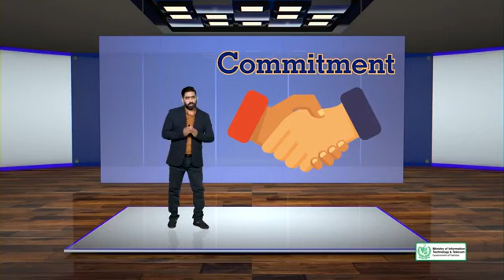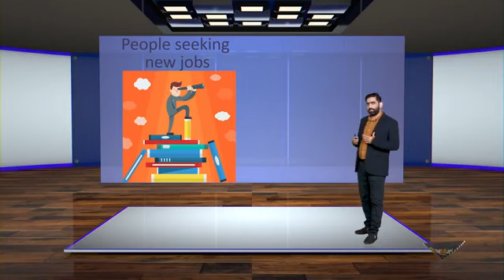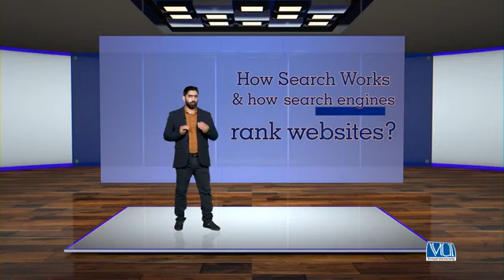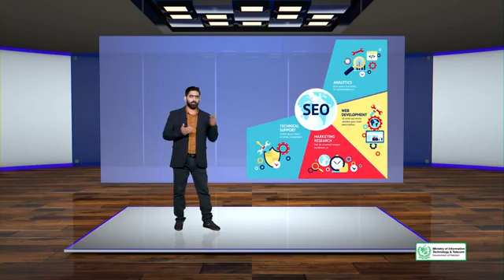004_DigiSkills_SEO_Getting Started with the Course Who is this Course for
Welcome to the DigiSkills SEO course. Whether you're a beginner looking to master for Freelancing/Working Online this course is for you.
In this comprehensive SEO course, you'll learn the ins and outs of Search Engine Optimization (SEO) from industry experts. We'll cover everything from understanding search engine algorithms to keyword research, on-page optimization, link building, and more. You'll also learn about the latest SEO trends and best practices, so you can stay ahead of the competition.
With practical examples and real-world case studies, you'll gain hands-on experience in optimizing websites for search engines like Google, Bing, and Yahoo. You'll also learn how to analyze website performance using powerful SEO tools and make data-driven decisions to improve your website's rankings and traffic.

Here's what you can expect from this SEO course:

1-In-depth coverage of SEO concepts: We'll start with the basics and gradually dive into more advanced topics, ensuring that you have a solid understanding of SEO fundamentals.

2-Practical demonstrations: You'll see how SEO strategies work in real-world scenarios through practical examples and case studies, giving you a clear understanding of how to implement SEO techniques on your own website.

3-Actionable tips and techniques: You'll learn proven SEO strategies that you can implement immediately to improve your website's visibility and rankings.

4-Latest SEO trends and best practices: SEO is constantly evolving, and we'll keep you updated with the latest trends, algorithm updates, and best practices, so you can stay ahead of the competition.

Community support: You'll be part of a vibrant community of learners where you can ask questions, share insights, and connect with fellow SEO enthusiasts, creating a collaborative learning environment.